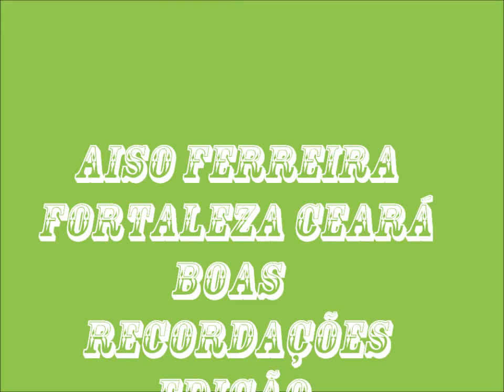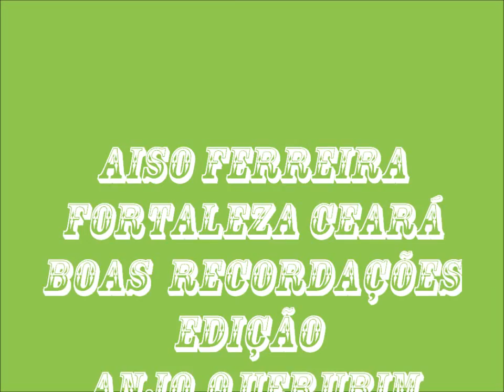AISO FERREIRA BOAS RECORDAÇÕES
Aiso Ferreira de Fortaleza Ceará
Aquivo Boas Recordações

edição anjo.querubiTrio For Piano, Violin, Cello (1995); VivoAnúncios podem ser exibidos em seu vídeo se você usar esta música.Ju-Ying Song, Mark Steinberg, Maria KitsopoulosClássico